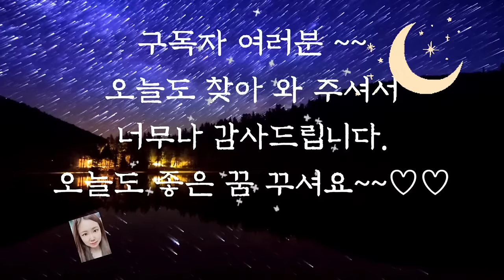🌜어른들이 듣는 옛날이야기🌛/중간광고없음/진짜왕 이야기/잠자리동화/수면동화/오디오북/전래동화/옛날이야기/동화/신혜/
진짜왕(0:00)
이야기 정리 및 의견 (1:04:04)

오늘 들려드린 진짜 왕 이야기는 그림 형제의 동화 중 한 편입니다.
그림 형제는 독일 민중들을 통해 구전되어 온 이야기들을 수집하거나 프랑스에서 전해온 이야기들을 다루었습니다.
그런데 그림 형제의 동화는 어린이들이 듣기에는 조금 잔인하다는 견해가 많습니다.
거인, 괴물과 같은 상상의 생명체들이 등장하고 그렇다 보니 내용 또한 잔인한 내용이 많을 수 밖에 없기 때문입니다.
하지만 그 속에서 우리들에게 주는 재미와 권선징악의 의미가 있기에, 오늘날까지 사랑받고 있답니다.